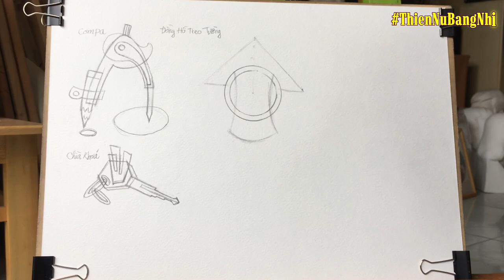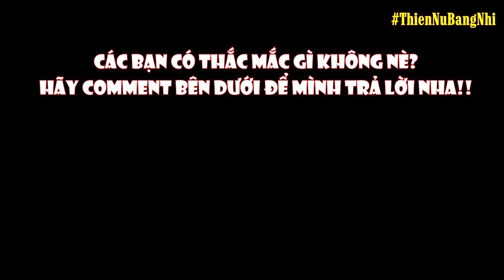Cách Điệu Họa Tiết Mẫu Đồ Vật Trang Trí Màu | PICSTUDIO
CÁCH ĐIỆU HỌA TIẾT ĐỒ VẬT CÓ DỄ KHÔNG? Câu trả lời là vừa-khó-vừa-dễ nha các bạn!
Tuy đã qua kì thi đại học 2019 nhưng PICS vẫn cứ làm video cách điệu mẫu một số họa tiết cơ bản theo từng chủ đề cho các bạn tham khảo! Trong video này PICS chủ yếu chọn đại một số loại đồ vật cụ thể chứ không theo một quy luật nào hết hen, biết đâu lại giúp đỡ được ai đó đang cần thì sao, các bạn có nghĩ giống PICS hông nè??? 😁
Video này PICS sẽ chủ yếu vẽ thôi chứ cũng hông có nói gì nhiều đâu nên các bạn tha hồ vừa nghe nhạc vừa thưởng thức video nha hihi!